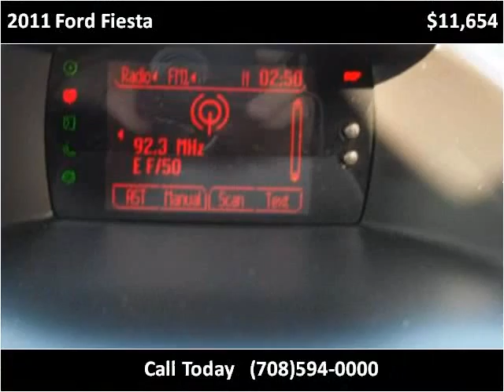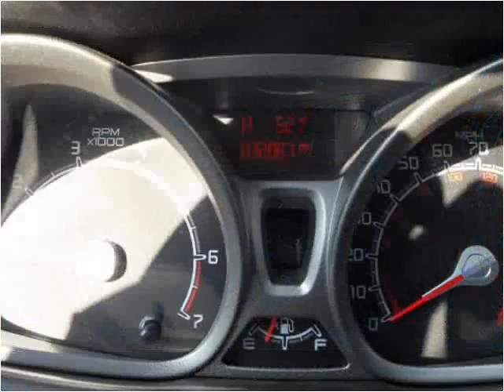2011 Ford Fiesta Used Cars Bridgeview IL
This 2011 Ford Fiesta is available from Midway Autohaus.